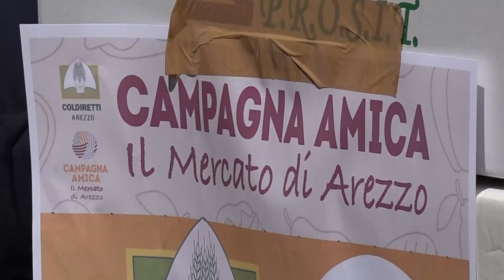Guerra in Ucraina, da Arezzo il quinto tir con gli aiuti raccolti grazie a Caritas